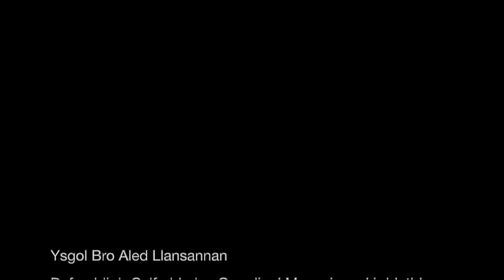Cyflwyniad i waith ar y Gofod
Prosiect Ysgolion Creadigol Ysgol Bro Aled